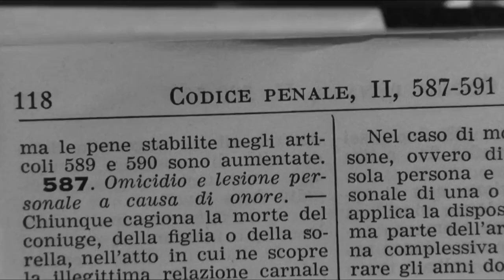Bande annonce * trailer * Divorce à l'Italienne * Date de sortie : 22 mai 1962 (1h 44min)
Ferdinando Cefalu, un noble sicilien, est amoureux de sa jeune cousine, Angela. Mais il est marié à Rosalia, une femme insupportable, et le divorce est illégal en Italie... Plein de ressources, Ferdinando concocte donc un " divorce à l'italienne " : pousser sa femme dans les bras d'un amant, surprendre l'infidèle en pleine action et commettre un crime passionnel qui n'entraîne qu'un minimum de peine de prison...